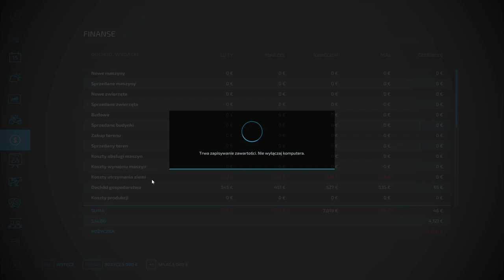FS 22 FLET NA OSADZIE #16 Bizon ostatni raz w jęczmieniu